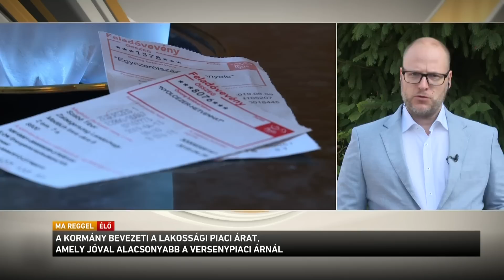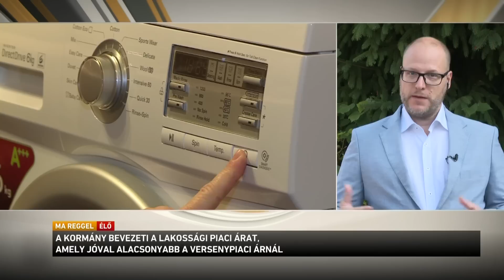Brüsszel 15 százalékos gázfogyasztás csökkentést szeretne és riasztási tervet készít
Bejelentette a rezsicsökkentés új szabályait a kormány. Bevezetik a lakossági piaci árat. Ez jóval alacsonyabb a versenypiaci árnál. Az átlagfogyasztásig ezután is a rezsicsökkentett árat fizetik a háztartások. A kormány az emelkedő költségek miatt korábban energia-veszélyhelyzetet hirdetett és hét pontos akciótervet készített. Közben Brüsszel is készített egy tervet a gázkrízisre - 15 százalékkal csökkentenék a tagállamok gázfogyasztását. Eddig 7 ország jelezte, hogy nem ért egyet a tervezettel. Imre Balázs folytatja a témát vendégével.